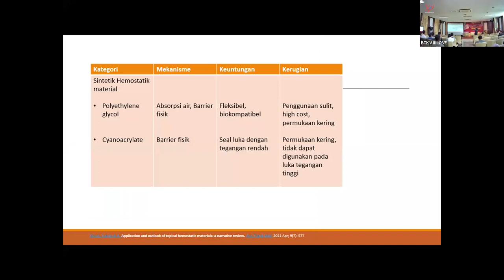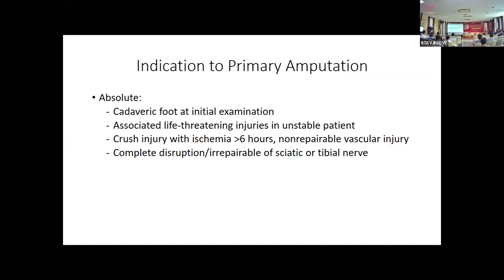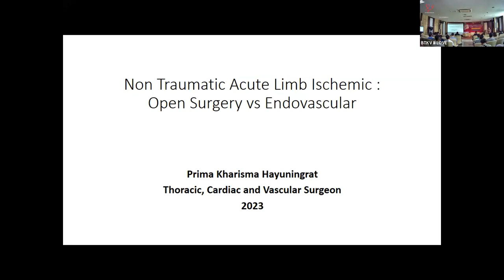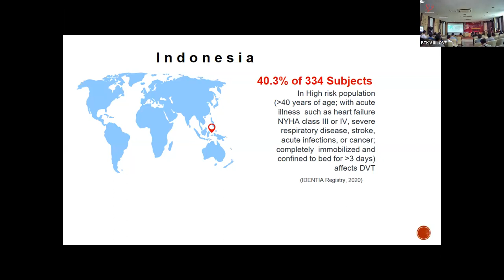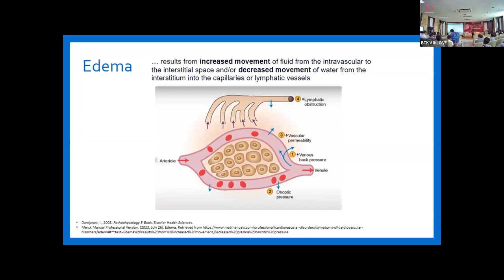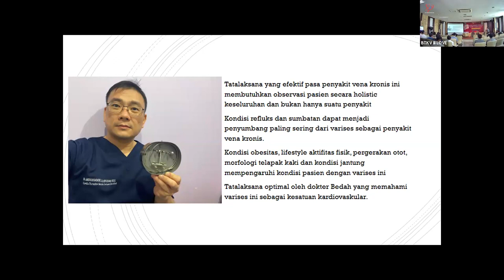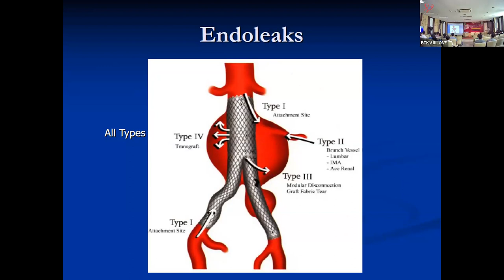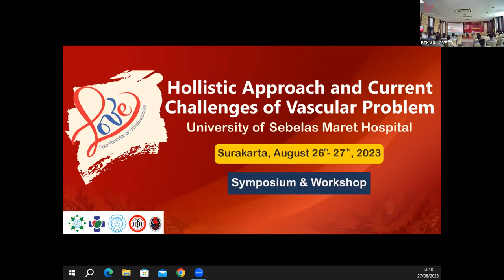2nd day Symposium and Workshop 2nd LOVE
2nd day
2nd LOVE Symposium and Workhop:

Hollistic Approach and Current Challenges of Vascular Surgery